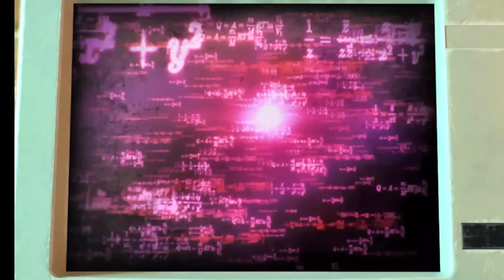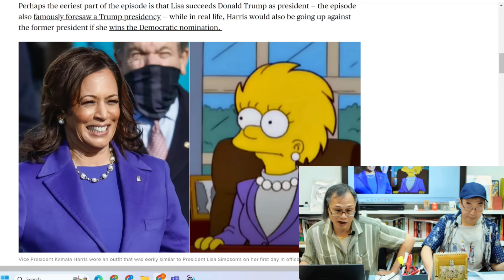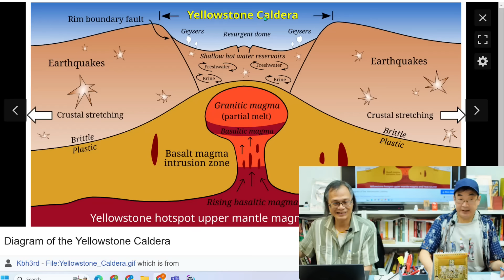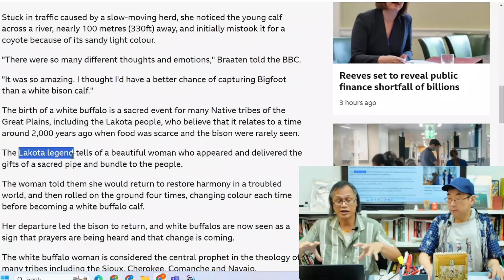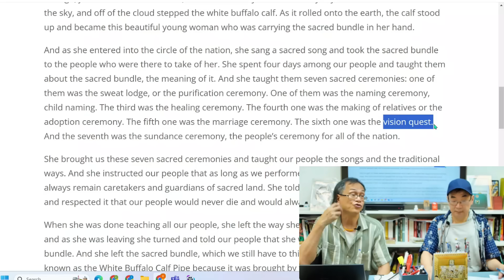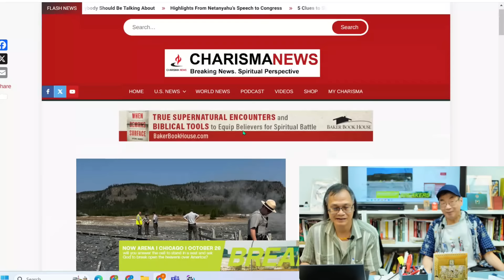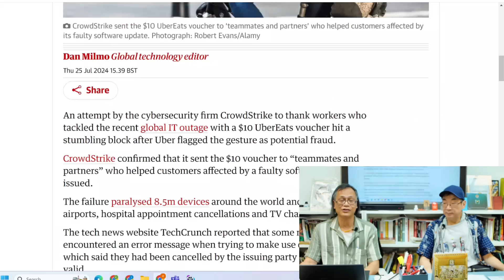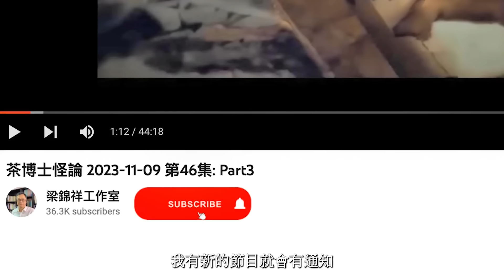《異靈異異．神秘之夜》2024-07-27 part1: 深層政府與白宮72小時政變 | 主持: 梁錦祥 紀陶